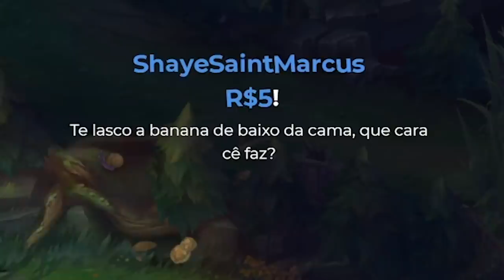CAÍ NA PLAY DO FLASH DO YOUTUBE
STREAM - @Kennzy